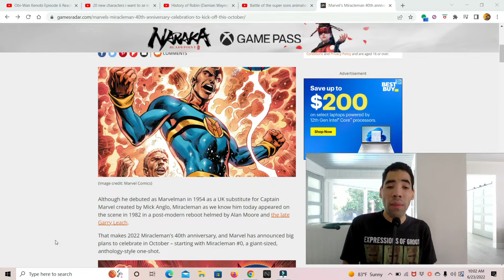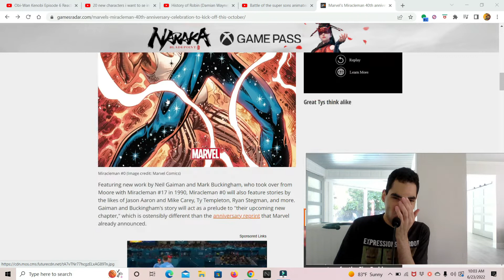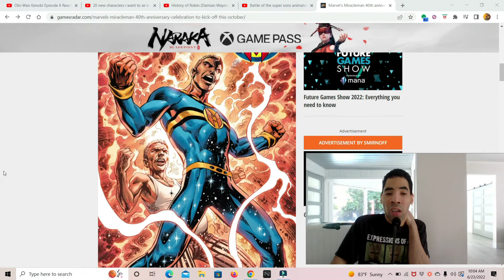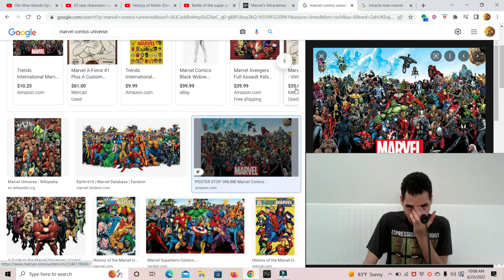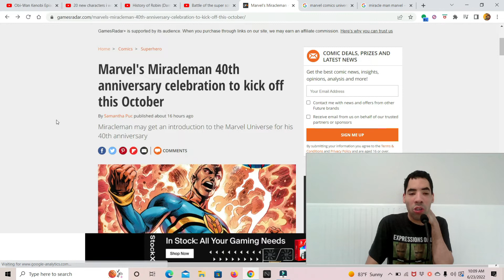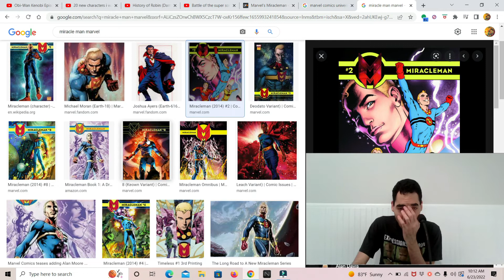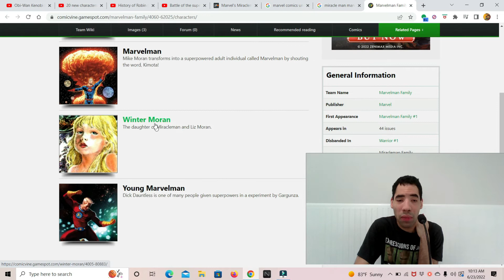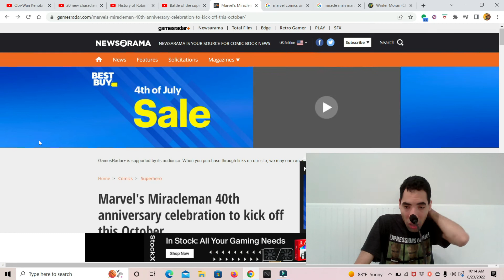Marvel's Miracleman 40th anniversary celebration kickoff this October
My opinion marvel's Miracleman 40th anniversary celebration kickoff this october so enjoy the show also please comment down below and tell me what you guys think about this news do you like it do you hate it also like my Facebook page follow me on twitter and please subscribe to my channel